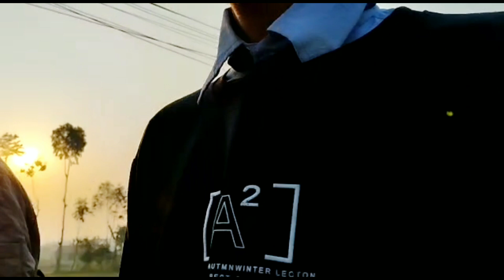Nepal Banda ko bela college Jada yesto vayo 😫😅|Police dai sanga Halka guff 😍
Hope you guys enjoy the video content 🙂❤️

    10k followers soon on insta 🙂😚